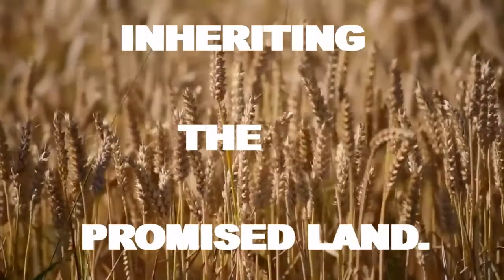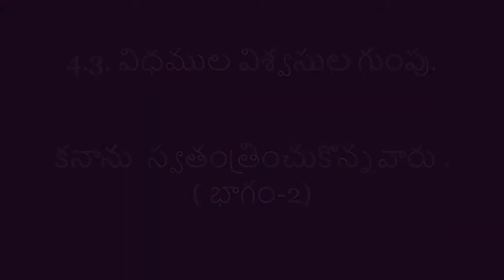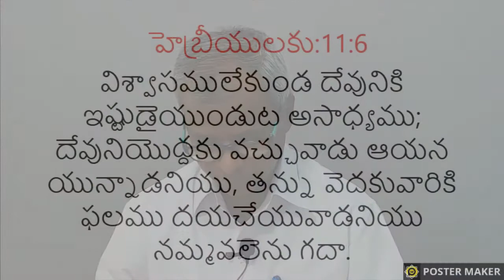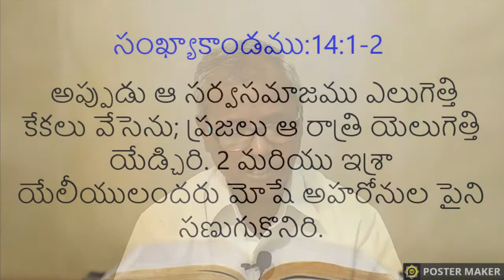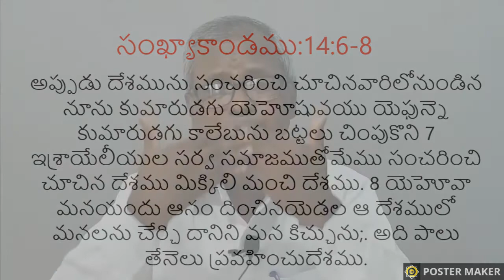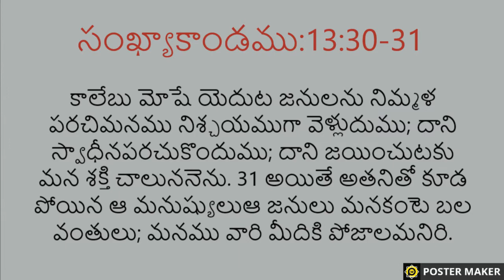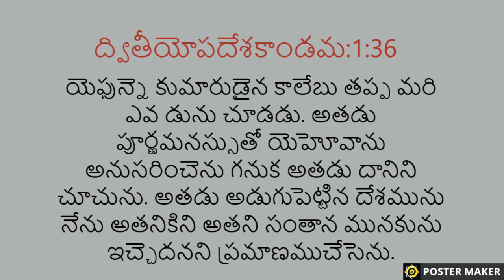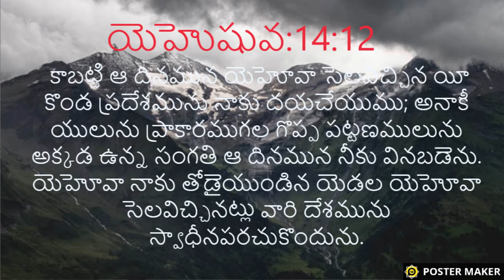వాగ్దానం చేసిన భూమిని స్వాధీనం చేసుకొనుట (భాగం -2) POSSESSING THE PROMISED LAND (Part-2)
for other part of the message